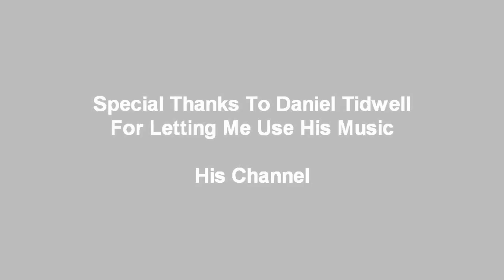NightmareRH Back To Jad! (Short)